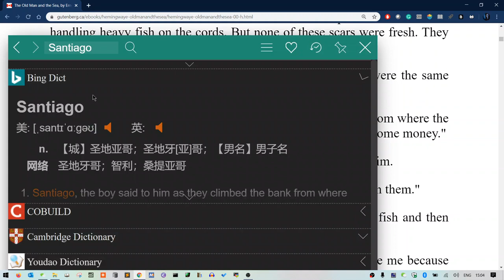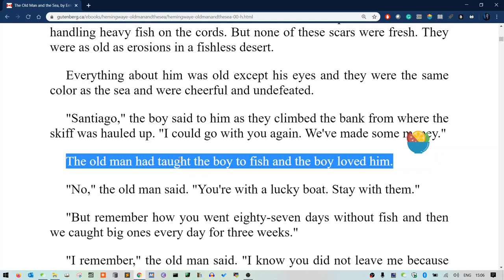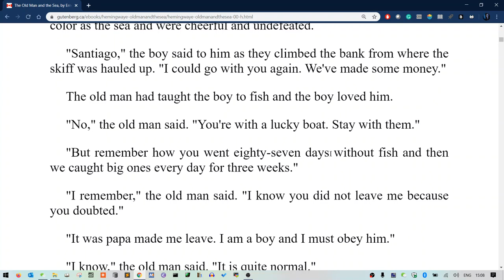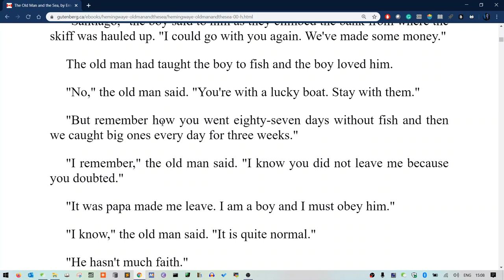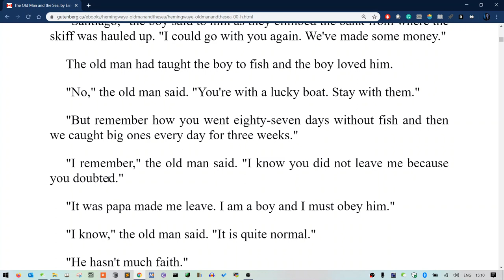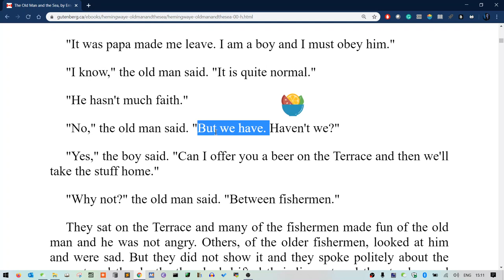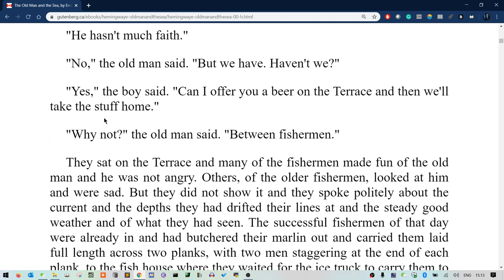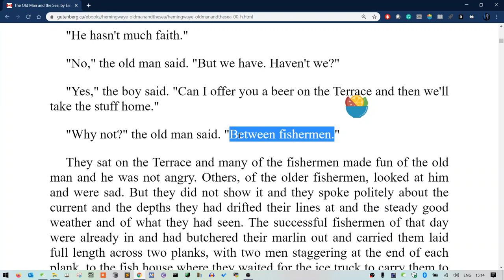英文畅销书精读之老人与海 2